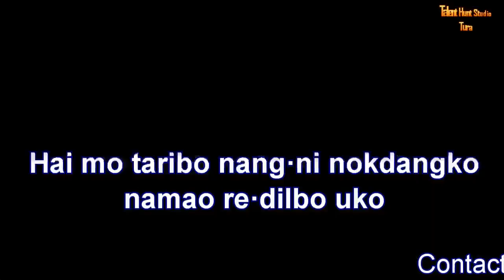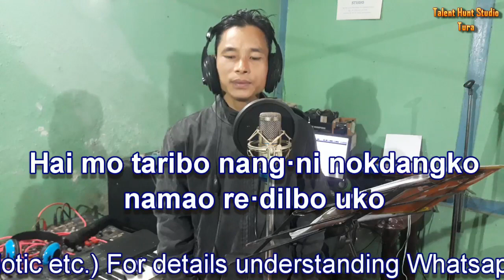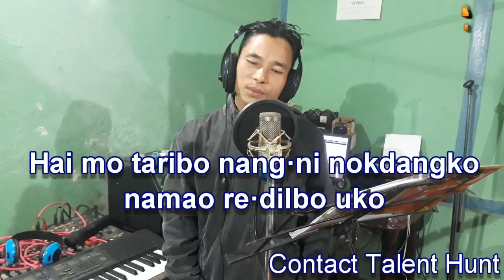Dongchanabeha Napchipe : Singer - Walseng Marak